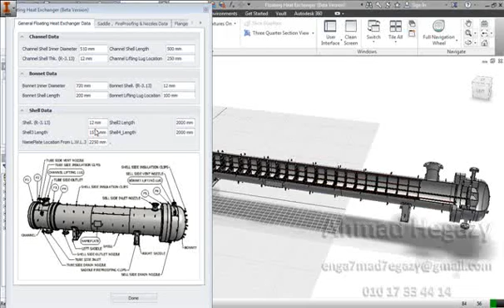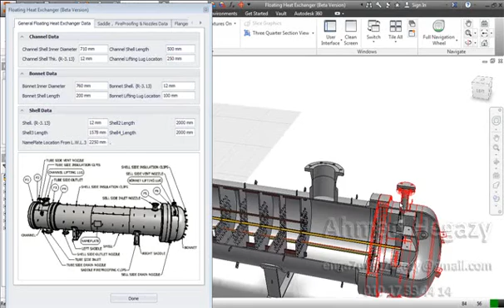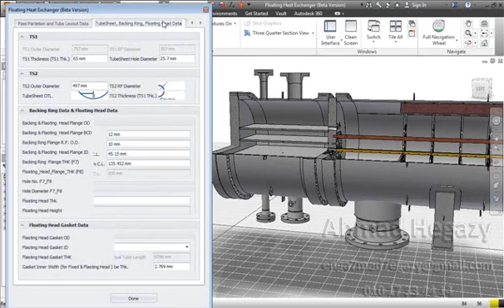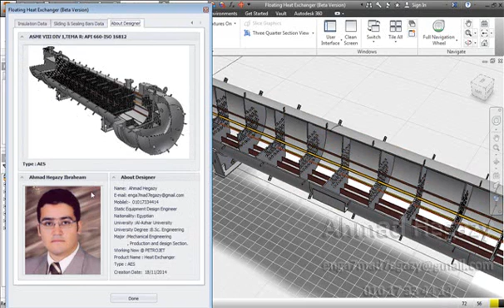Modeling Of Heat Exchanger by using Autodesk Inventor , iLogic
Designed by eng:- ahmad Hegazy